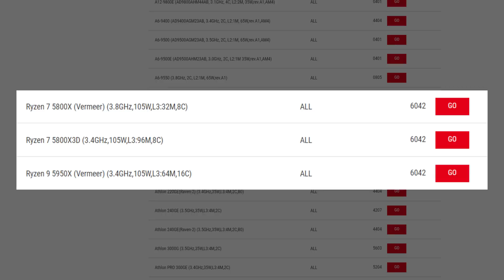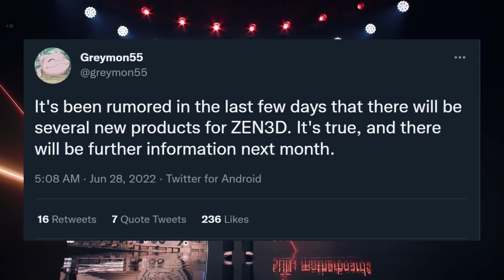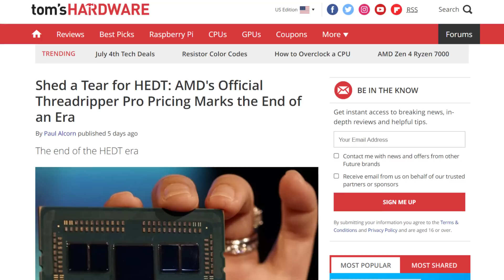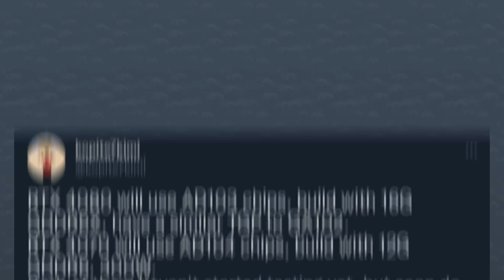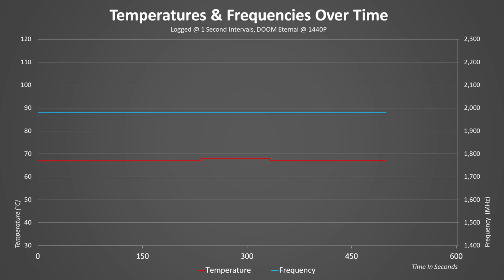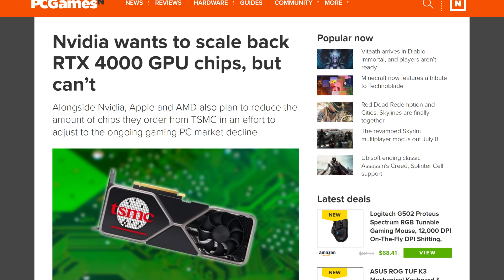More Ryzen 5000X3D CPU's Coming SOON?!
Let’s get started with AMD, A couple of weeks ago, when the company finally unveiled the Zen 4 architecture during Computex 2022, Dr Lisa Su was very specific in her choice of words when it came to the current platform of their CPU’s. Specifically, the AM4 platform.

AM4 lived a really long life. I mean, I bought my 1700X with a B350 motherboard back in 2017. And I could technically upgrade to the latest and greatest CPU without any issues 5 years later. Seriously, according to the compatibility list, I could get a 5950X or a 5800X3D on this board, so Im golden.  But now that the focus is switching to Zen 4 and the AM5 socket, what will happen to AM4?

Well, Dr Lisa Su was very clear. She said:  AM4 isn't going anywhere and will continue to serve the PC gaming segment for the foreseeable future. And right after she said that we started hearing rumors after rumors of what this meant.

Well, Just recently, Leaker extraordinaire Greymon 55 tweeted this : It's been rumored in the last few days that there will be several new products for ZEN3D. It's true, and there will be further information next month. He also added : There will also be new low-end AM4 products in the future.

Honestly, there are no reasons why AMD wouldn't release newer versions of Zen 3D. We know that they have tested the 5900X with 3D V cache since well, they showed it to us back in 2021. It still had a great performance boost in gaming and you get the benefit of those 12 cores. Plus, with threadripper gone for gaming slash creator tasks, a 5950X3D would give us a threadripper like CPU.  - Side note, for those of you who said threadripper was never a gaming CPU, It was at the start, I mean they even had a game mode up to the 2950X.

But yeah, To give longevity to the AM4 platform, 3D V Cache is the way to go. And on the other end of the spectrum, a 5600X3D could be a good chip although I wonder if the extra cache would give this one as much of a bump in performance as with the 5800X3d.